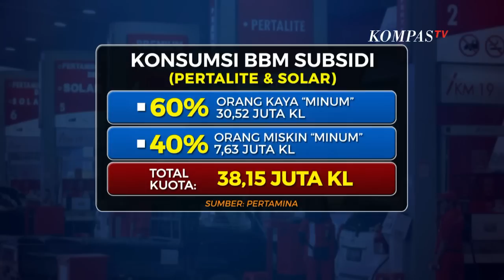Duh! Masih Banyak Mobil Mewah Harga Selangit Pakai BBM Bersubsidi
KOMPAS.TV - Saat pemerintah mengutak-atik kebijakan BBM untuk melindungi keuangan negara dan masyarakat miskin, masih banyak mobil mewah dengan harga dan pajak selangit yang justru "menenggak" BBM subsidi.

Mahalnya impor minyak dunia lalu naiknya jumlah konsumen BBM subsidi ditambah kurs fluktuatif menjadi trilema yang menekan kesehatan keuangan negara.

Baca Juga Sri Mulyani Soal Tambahan Subsidi BBM Rp198 T: Dari Mana Anggarannya? di

Kita ambil salah satu jenis BBM subsidi yaitu pertalite. Dari kuota tahun ini sebanyak 23 juta kilo liter sisanya diperkirakan hanya cukup sampai Oktober saja.

Penambahan kuota pun sedang dipertimbangkan Kementerian Energi Sumber Daya Mineral (ESDM) untuk menekan risiko jebolnya anggaran akibat penambahan kuota pemerintah, juga mempertimbangkan kenaikan harga jual BBM subsidi.

Sayangnya, di saat utak-atik kebijakan BBM untuk menyelamatkan daya beli masyarakat miskin dan rentan miskin yang berhak, justru banyak mobil mewah yang masih saja "menenggak" BBM bersubsidi.

Mengutip data Pertamina, 60 persen masyarakat menengah ke atas mengonsumsi 30,5 juta kilo liter BBM subsidi.

Sisanya 7,6 juta kilo liter barulah dinikmati golongan miskin. Artinya 80 persen subsidi atau uang negara memang salah sasaran.

Berdasarkan penelusuran KompasTV, mobil mewah ini memiliki kapasitas mesin di atas 2.000 cc.

Bahkan tak sedikit mobil dengan harga dan pajak selangit yang tanpa rasa salah membeli BBM bersubsidi.

Respons masyarakat cukup beragam, tetapi tak sedikit yang beranggapan pembatasan dan penyesuaian harga sudah tidak akan terlalu mengagetkan.

Tahun ini alokasi anggaran subsidi dan kompensasi BBM naik 3 kali lipat dan mencapai rekor tertinggi sampai dengan Rp 502 triliun.